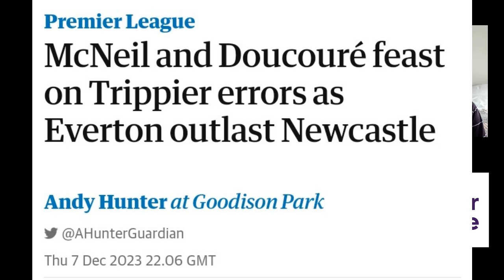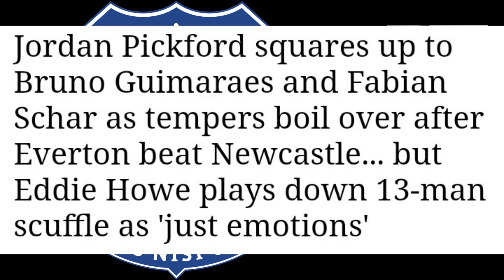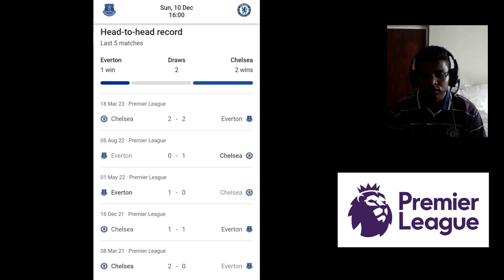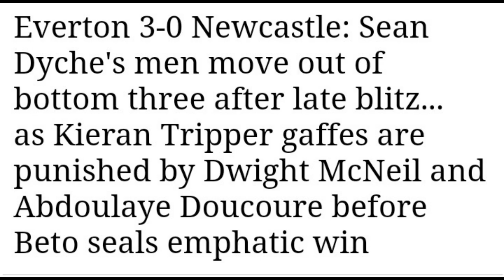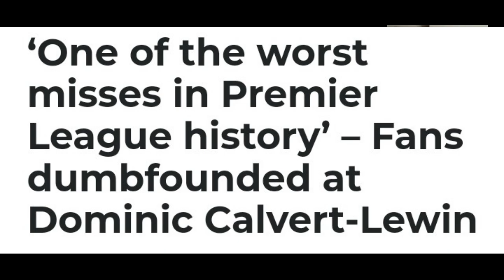Match Prediction - Everton vs Chelsea (English Premier League)(10/12/2023)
Reeling from a mid-week defeat at Old Trafford against Manchester United, Chelsea look to continue their climb up the table when they travel to an Everton side still euphoric from their 3-0 triumph over Newcastle United

00:08 - Introduction (Everton vs Chelsea)
01:54 - Team Analysis (Everton)
03:40 - Team Analysis (Chelsea)
05:40 - The S3M2 Verdict